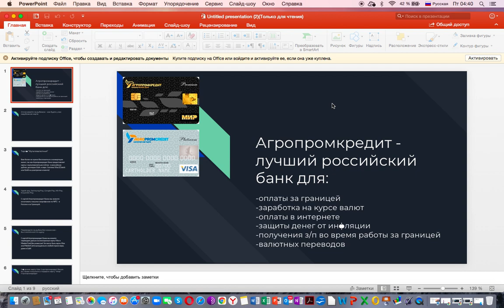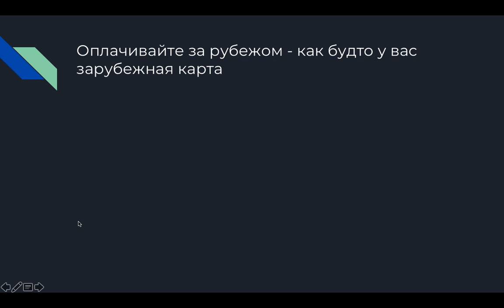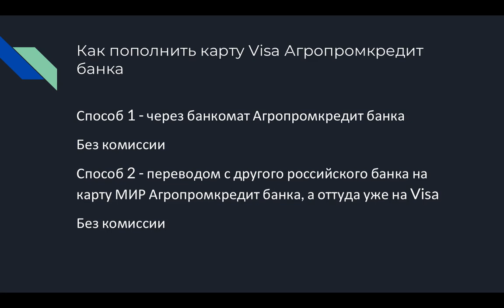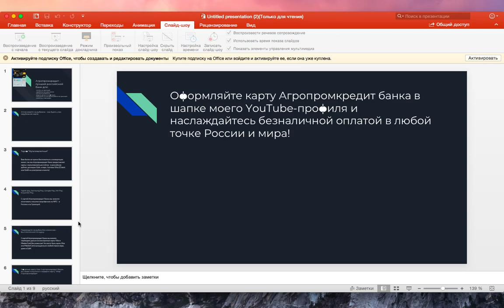Я ЕЁ НАШЁЛ! РОССИЙСКАЯ КАРТА КОТОРАЯ РАБОТАЕТ ЗА РУБЕЖОМ!